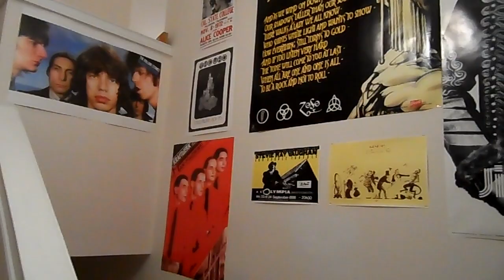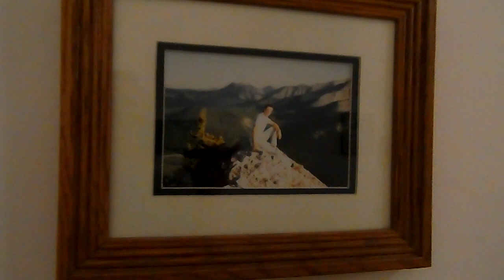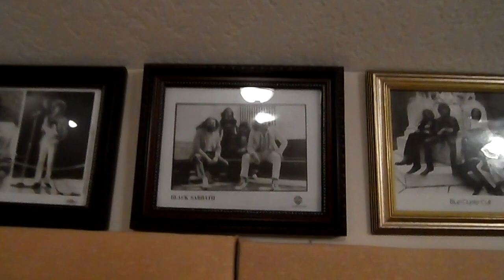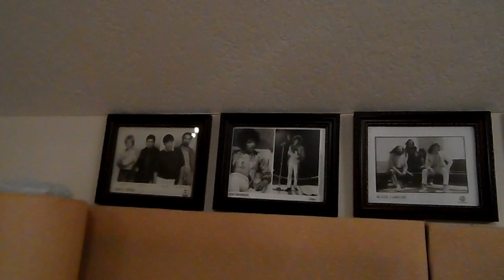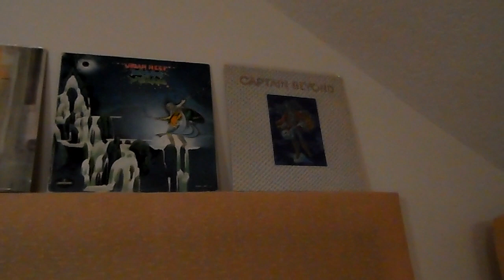Listening Room, music room Tour with Ron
By popular demand here is a sample of what you will find when you come to visit me and listen to some great Vinyl. Let me know when you are in the Neighborhood because I look forward to seeing you!